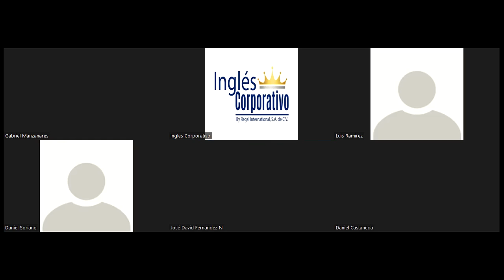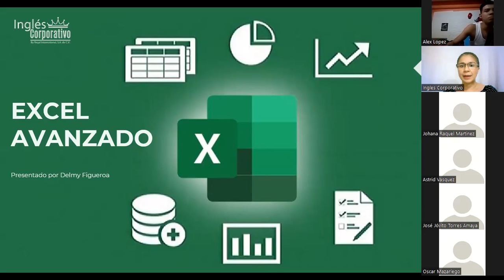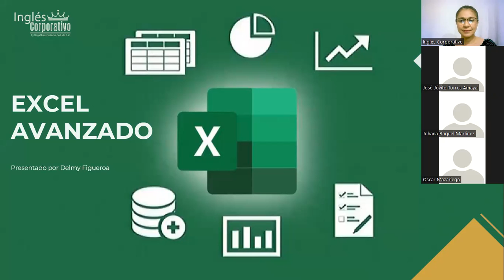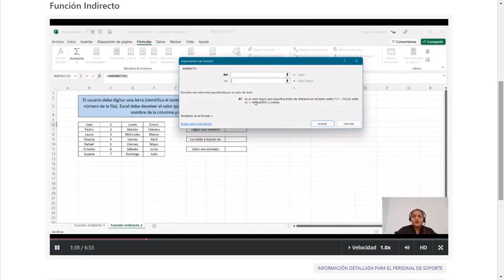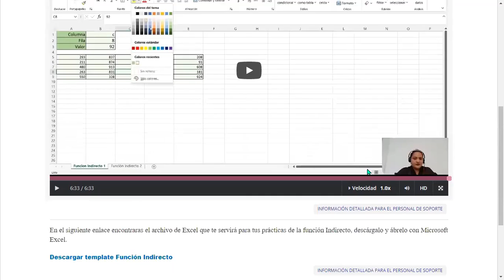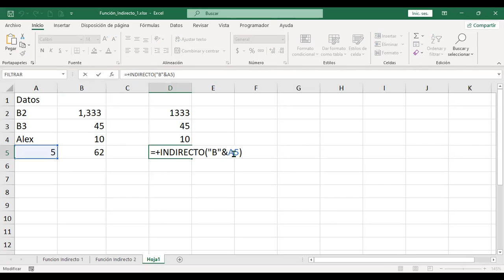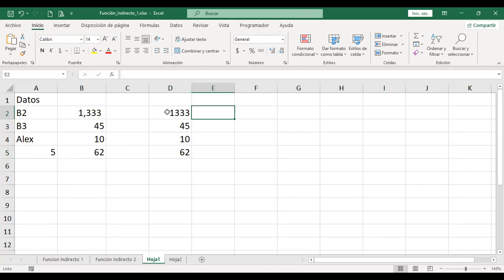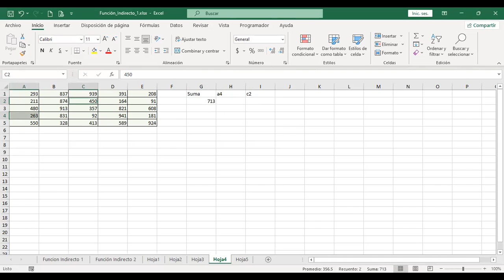Ingles Corporativo-30-05-22-Función Indirecto